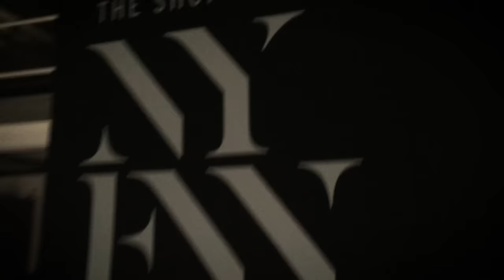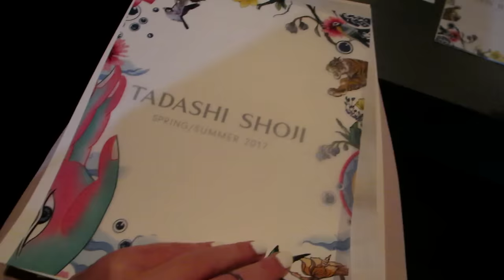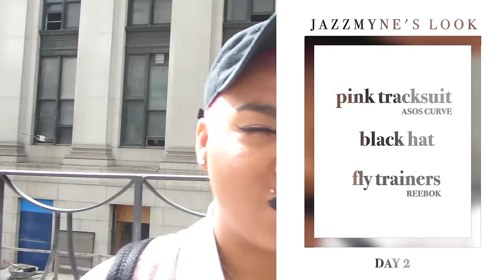Regular People Go To Fashion Shows For The First Time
Watch RE-DO to see Jazzmyne and Lindsay relive their high school experiences–will they make the same mistakes twice? Find out every Saturday!
*Tries to be Amanda Steele*

MUSIC

STILLS

2016 MTV Video Music Awards - Show
Jeff Kravitz/Getty Images

Hood By Air - Front Row - September 2016 - New York Fashion Week: The Shows
Nicholas Hunt/Getty Images

Hood By Air - Runway - September 2016 - New York Fashion Week: The Shows
Peter White/Getty Images